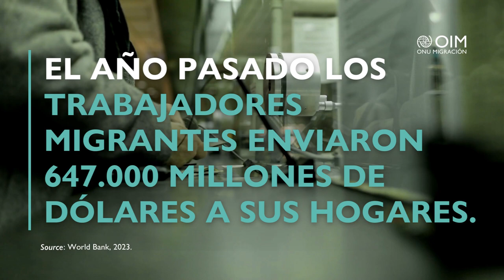International Day of Family Remittances (SP)